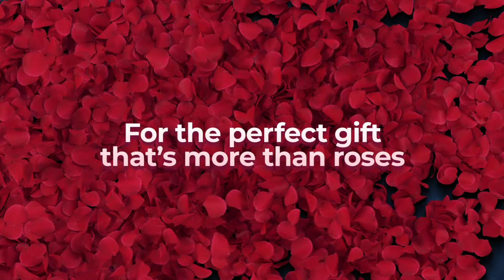We're feeling the love at Mountain View Chevy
We're feeling the love and we want to share it with you. Visit us today to find the perfect gift that's more than roses.